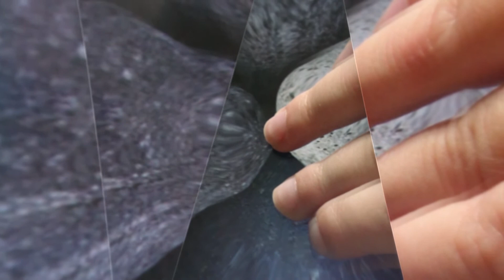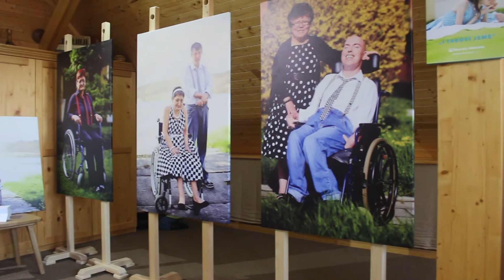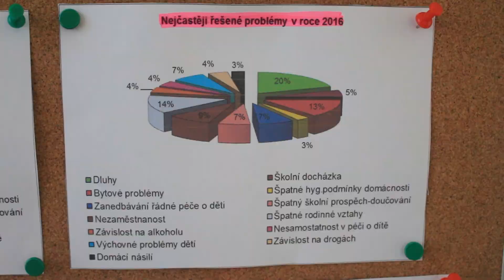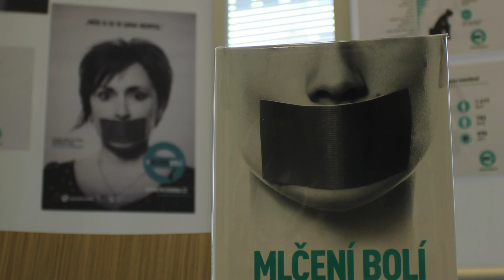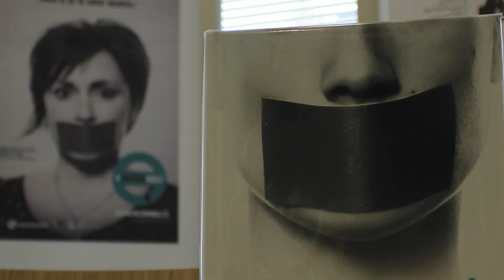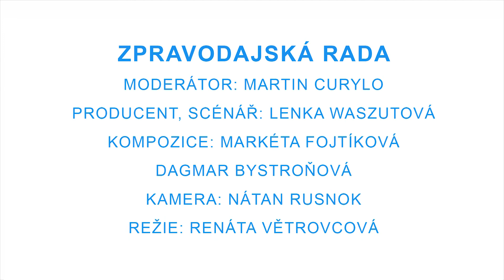Mozaika 4_sociální asistence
MOZAIKA - zpravodajství Slezské diakonie přináší informace z dění ve Slezské diakonii a v hlavním tématu přibližuje služby sociální asistence.